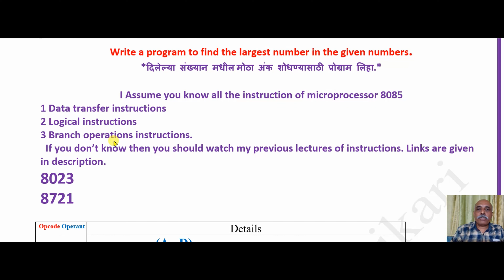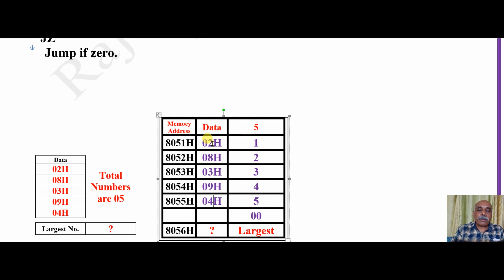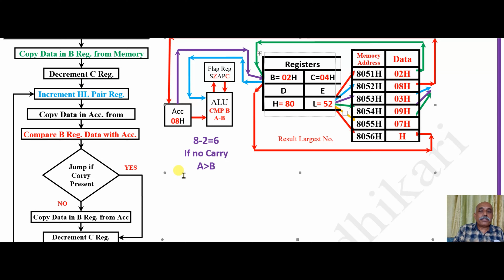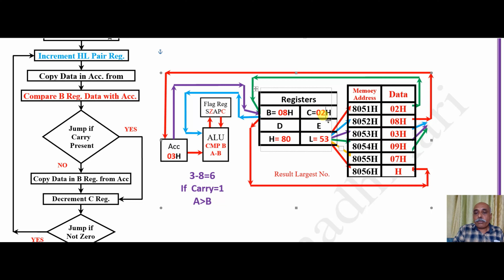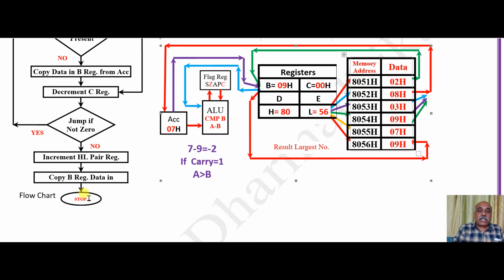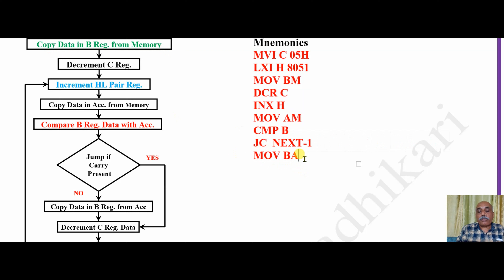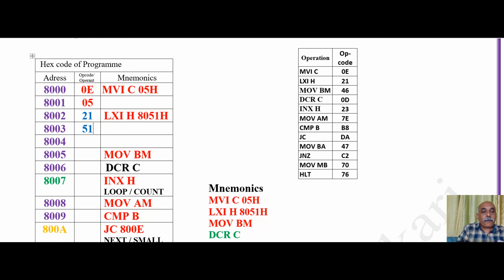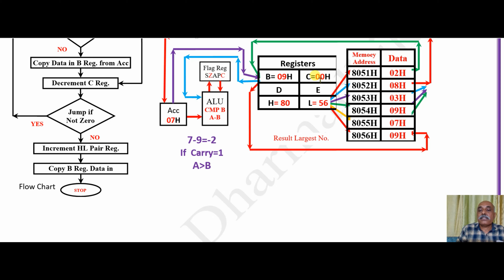Find largest number using up 8085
Find the Largest number in given numbers using microprocessor 8085